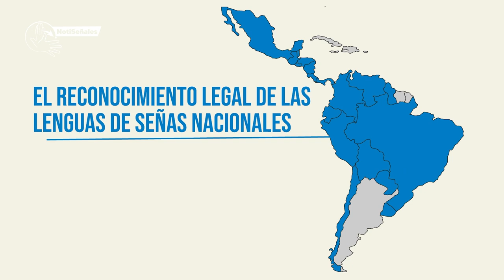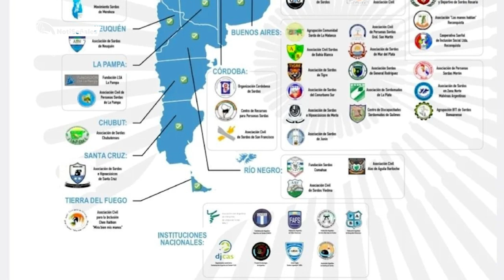Aprobó la ley de Reconocimiento de la Lengua de Señas Argentina.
Avance informativo NotiSeñales
El 13 de abril de 2023 se aprobó la ley de Reconocimiento de la Lengua de Señas Argentina.
En este un video mas info